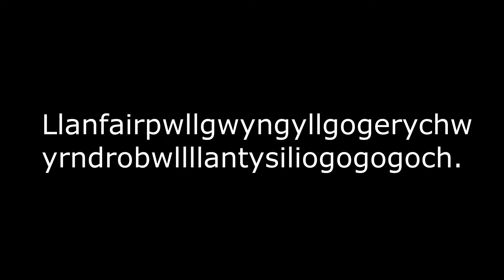Llanfairpwllgwyngyllgogerychwyrndrobwllllantysiliogogogoch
The longest name of the English village consists of 58 letters: Llanfairpwllgwyngyllgogerychwyrndrobwllllantysiliogogogoch. The locality is located on the island of Anglesey in northwestern Wales.

Previously, the village wore a much shorter name Pwllgwyngyll Llanfair, but was renamed in the 1860s. A few steps from the railway is the parish of St. Mary, to whom Llanfair PG (as the locals call it) owes its atypical name. The full name of the village translated from Welsh: "St. Mary's Church in a hollow of white hazel near the swirling swiftness and the Church of St. Tissilio in a red cave."
The church of St. Tissilio, built in the 15th century, is located in the Menai Strait, near the coast of Anglesey. No one today can find “that” red cave. The white hazel mentioned in the title has also long gone into oblivion and in its place grow oaks and elms.